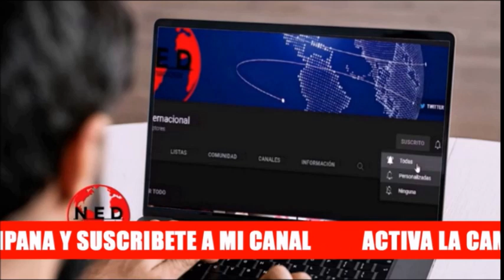CUIDADO 🚨 SIGUE LA INVASIÓN DE TIERRAS EN COLOMBIA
Fernando Londoño en lahoradelaverdad